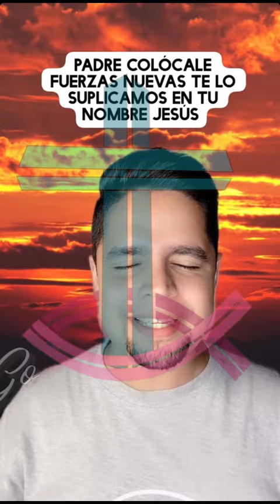☢ Alabanzas Cristianas Hoy ☢ Oración De Hoy ☢